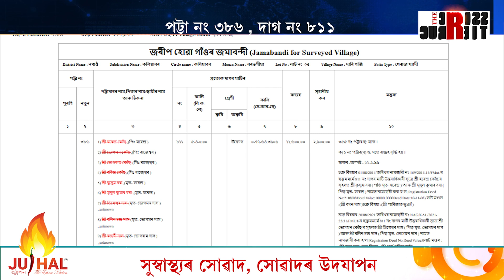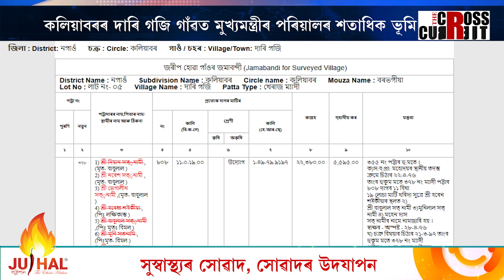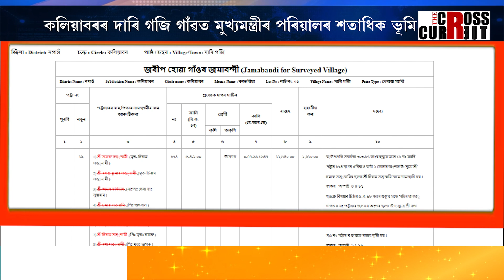কলিয়াবৰত আকৌ ওলাইছে মুখ্যমন্ত্ৰীৰ পৰিয়ালৰ ৫৬ বিঘা ভূমি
কলিয়াবৰৰ দাৰি গজি গাঁৱত মুখ্যমন্ত্ৰীৰ পৰিয়ালৰ শতাধিক ভূমি
ড: হিমন্ত বিশ্ব শৰ্মাৰ পৰিয়ালৰ ভূমি ক্ৰয়ৰ অশ্বমেধ অভিযান